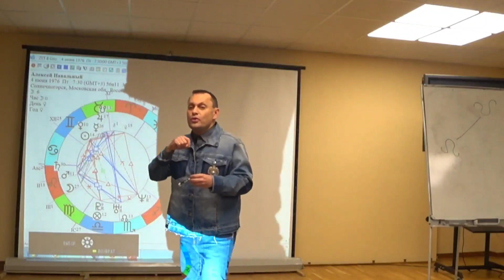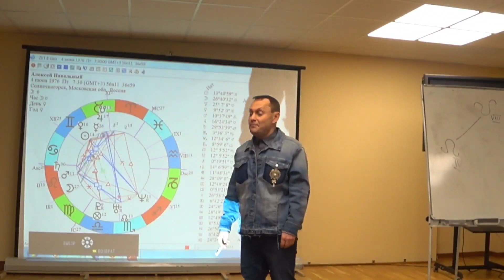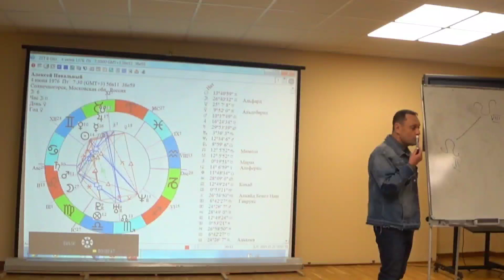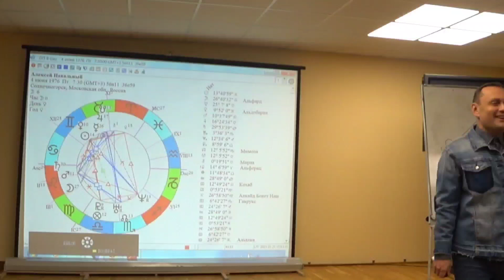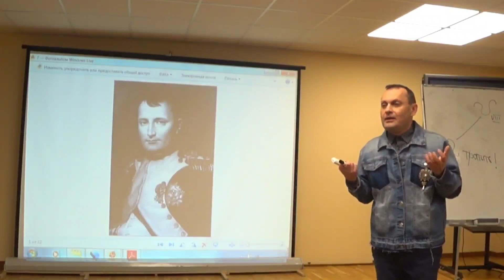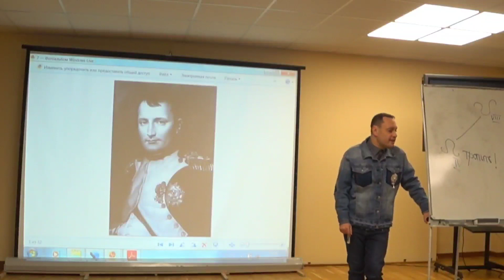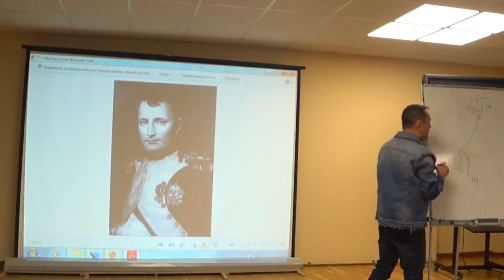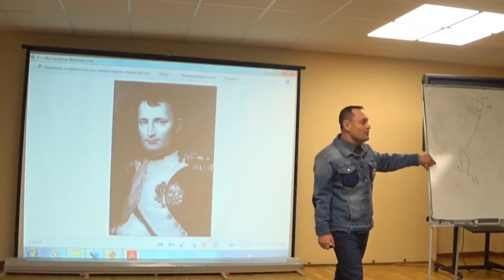Живите в своё удовольствия карма разрешат